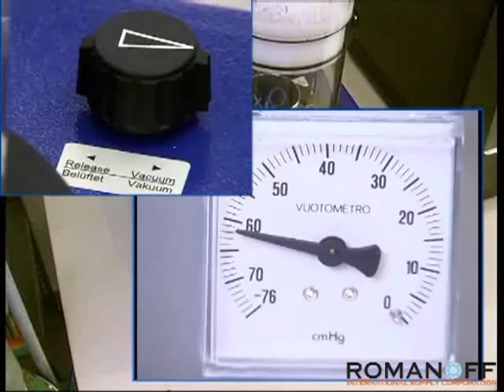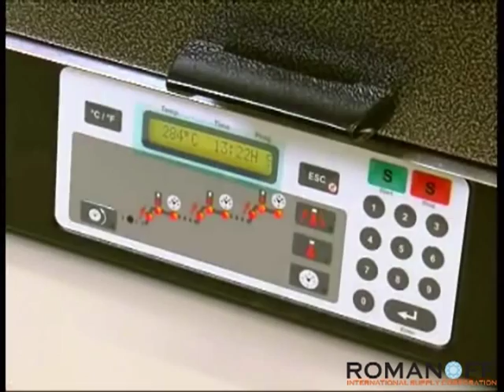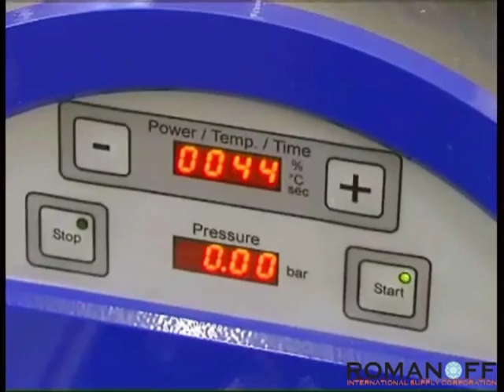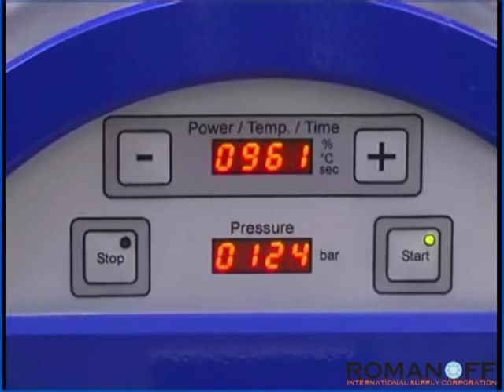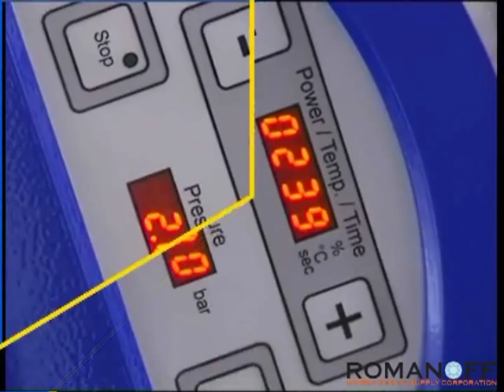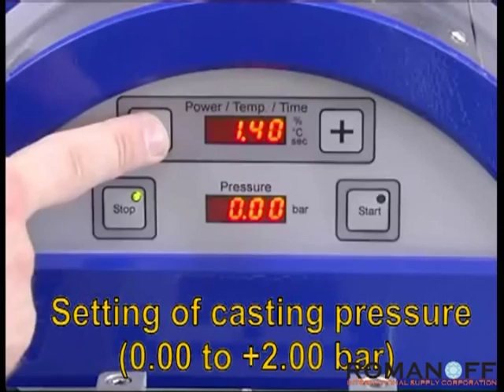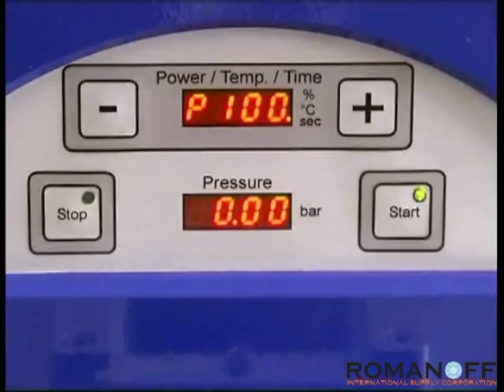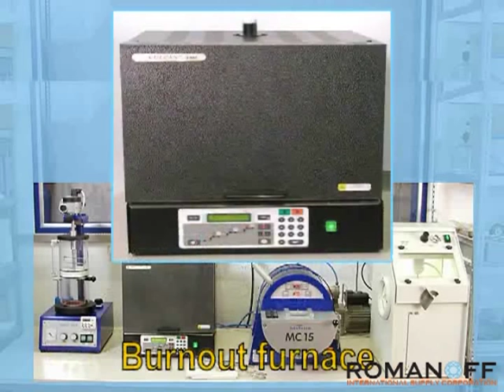Romanoff International Supply INDUTHERM MC15 Casting Machine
the INDUTHERM MC 15+ Mini Casting System
Now with a completely new, high-efficiency generator with a 32-bit microcontroller, making it superior even to its predecessor the MC 15

    Perfectly suited for small castings and small series
    Minimum material consumption -- a thimble may be the right measure
    3.5 KW induction heating for fast heating and high maximum temperature
    Even for the casting of steel and platinum
    Fast process time thanks to short heating period of the flasks
    The MC 15+ mini casting machine is very easy to use